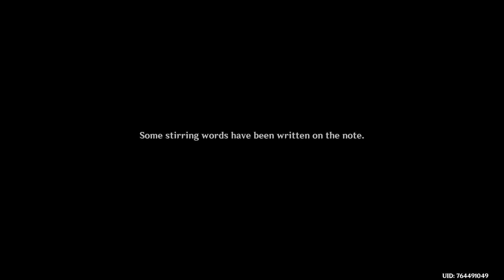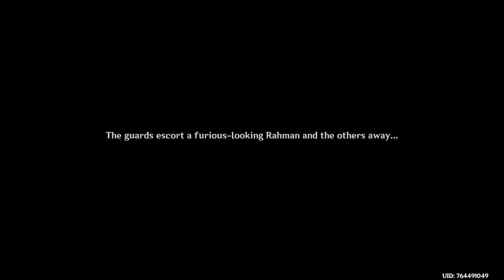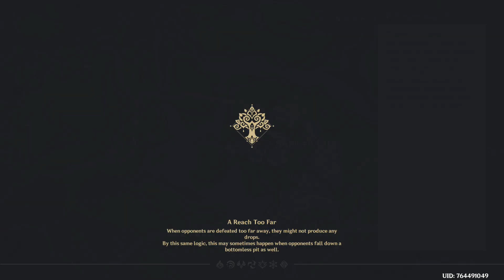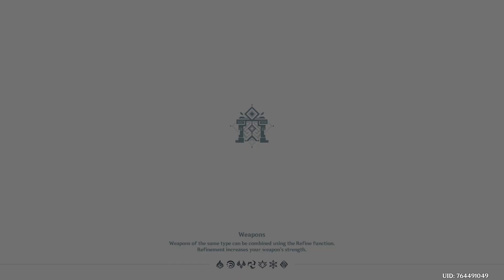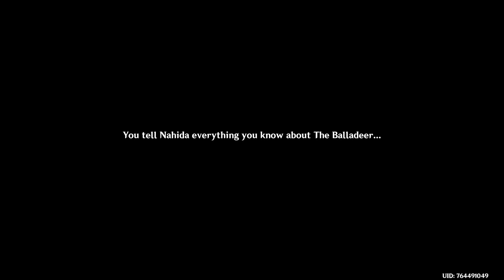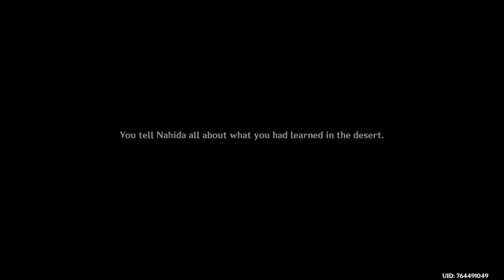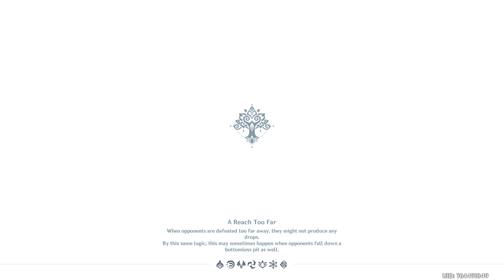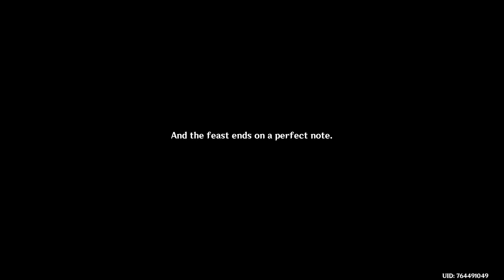Genshin Impact Ep 83 | Akasha Pulsies, The Kalpa Flame Rises | Chapter 3 Act 5 | Archon Quest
Hey SpexyBex Fans! Welcome back to the channel and if it is your 1st time here,,,, HEY ! Hope you have an amazing rest of your day and why not check out more content here...

Twitch - SpexyBex - for live breaks and extra game content